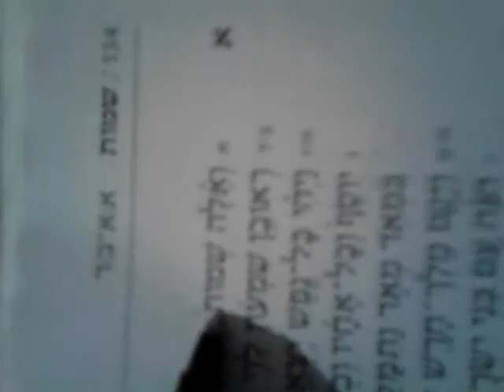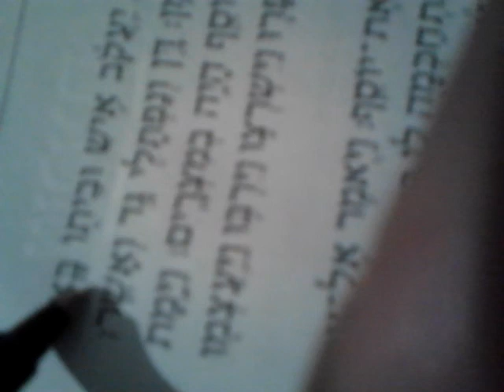Israel's tribes in definition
Hebrew Israelite tribes meaning